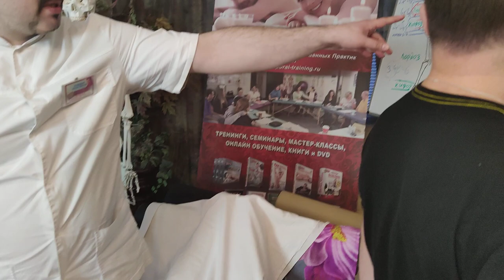Как правильно делать мануальный массаж Шейно воротниковой зоны Сет №1 (Начало)